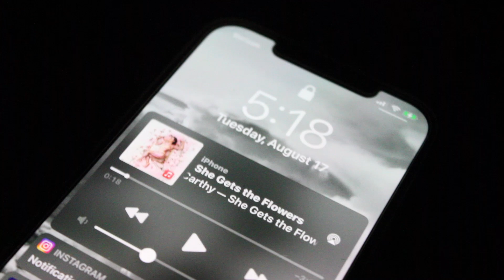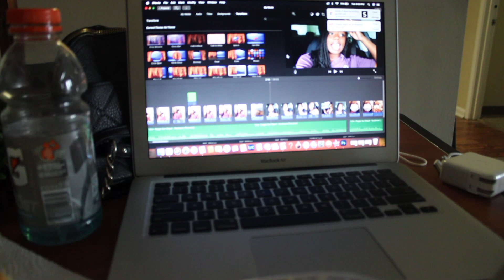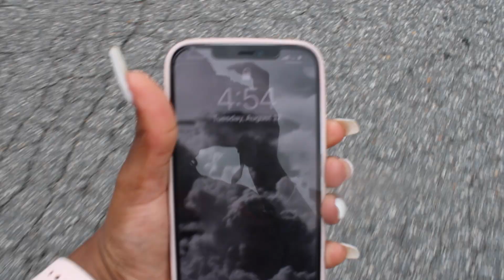first day of sophomore year grwm/vlog (UNC Greensboro) | Laniya Smith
Hi beautiful people!! Today for you guys I filmed my first day of sophomore year!!! AHHHHH THATS SO CRAZY TO EVEN THINK ABOUT!! I am really a sophomore in college and I honestly can't even believe it. I hope you guys enjoyed today's get ready with me/vlog!!!

Sub count: 20,047
♡ Frequently Asked Questions:
     * What's your name? Laniya :) (with one "i")
     * What camera do you have? Canon Rebel T7